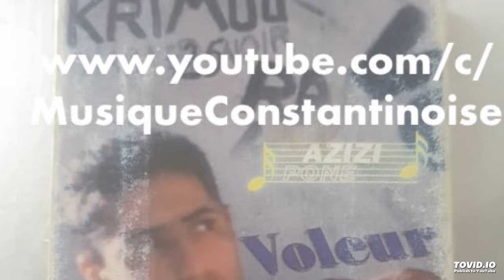Krimou Diable Noir- Les Annees 70 (Rap)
Edition Aziziphone
Rap